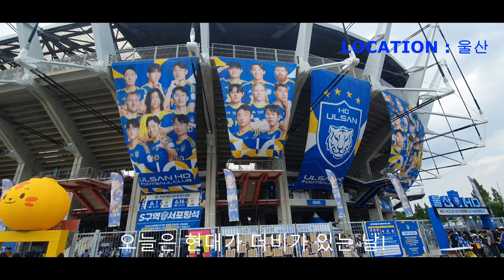VAMOS Ulsan HD EP02 - 울려라! 처용전사들이여! 2024 현대가 더비 직관 현장! / 24 K리그 16라운드 울산 vs 전북